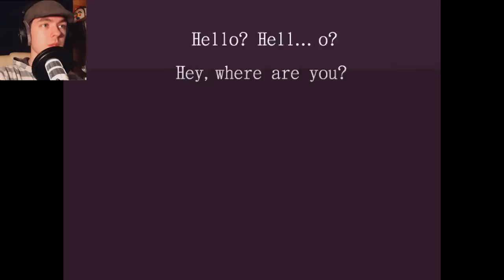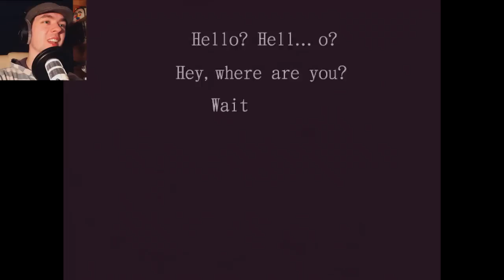Hello? Hell...o? - Part 1 | SCARIER THAN IT LOOKS | RPG Maker Horror Game - Commentary/face cam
My PC Specs